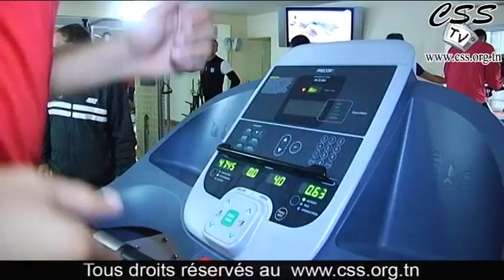[15/01/2015] CSS-TV Voyage du CSS à Casablanca et séance de décrassage